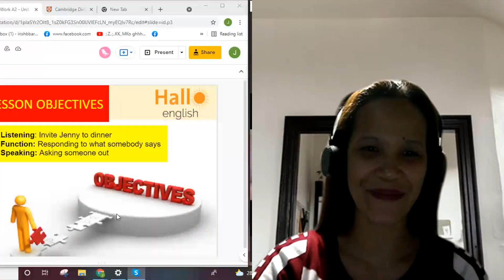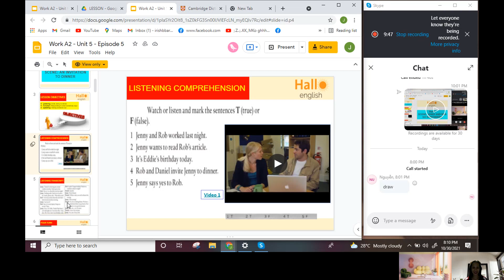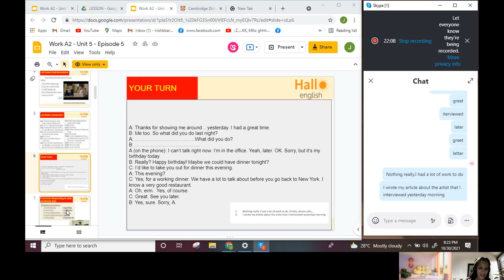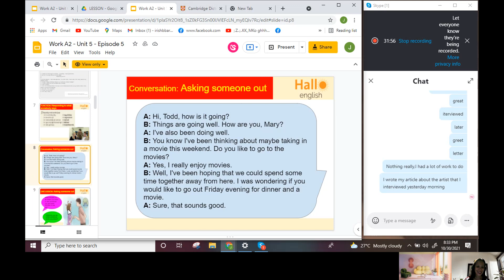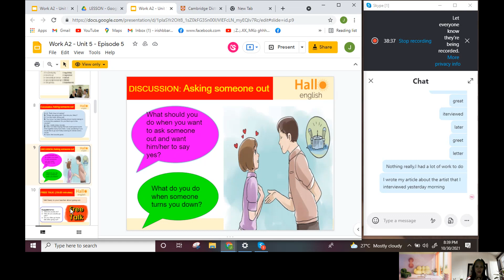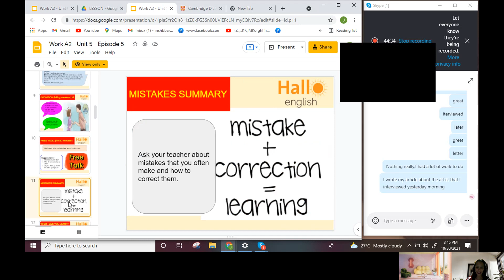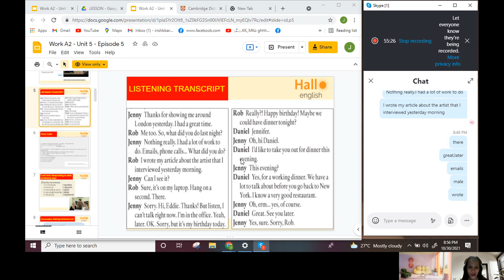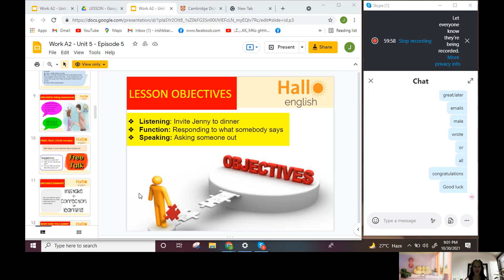NhiNU-JuluatJT. Episode 5 part 1 .october 30,2021